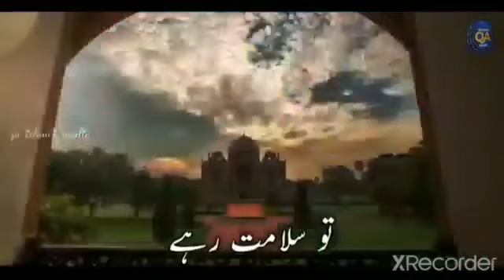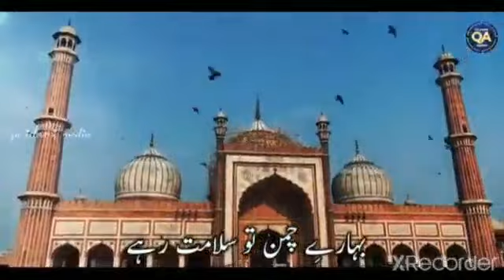mere pyare watan